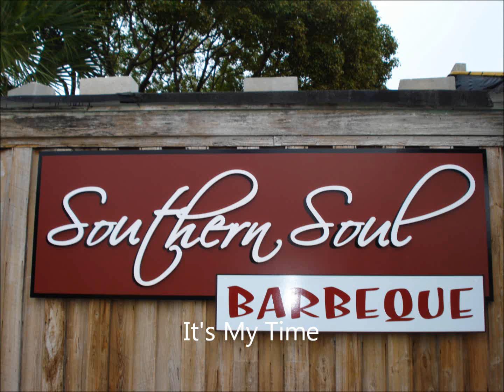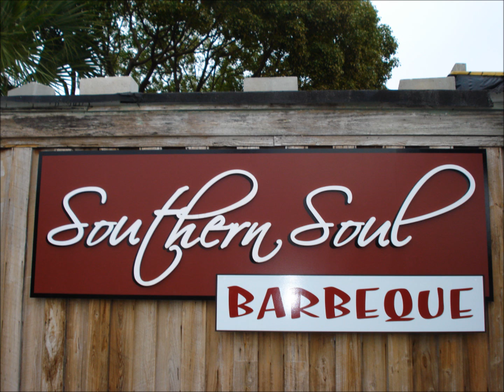Hard Bargain - It's My Time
It's My Time - Southern Soul